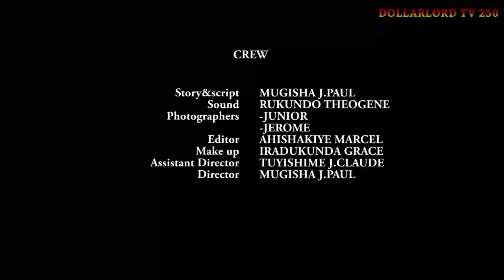Abavandimwe Babi EP 210 Film Nyarwanda Nshyashya || Rwanda Movies || Dimbamo Professor Film Ep 998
iyi film Abavandimwe Babi Ep 210 Dominic na Giselle  byabakomeranye pe gusa nizereko iri bubashimishe.

N.B:
1. Ntago twihanganira umuntu n’umwe ushobora gukoresha ibihangano byacu nta burenganzira cyangwa se ubwumvikane bwacu, kubera ko hazakurikizwa amategeko agenga ubugire bw’ibihangano na nyirabyo.
2. Dollarlord TV ntago yirengera ibitekerezo bitandukanye byatanzwe ku inkuru ikora.